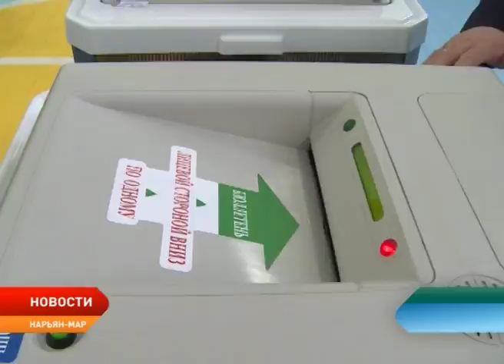Голосование в НШИ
В 8 часов утра в Ненецком округе свои двери открыл 51 избирательный участок. Рядом с ними были организованы концертные программы и различные акции. Так, на избирательном участке в первой школе прошла мини-ярмарка "В дар - за конфету! Разменная монета - конфета!» Именно за нее можно было приобрести любой товар, продажа выпечки была организована на избирательном участке в школе номер 3, номер 4, и номер 5. На участке в школе поселка Лесозавод выступил народный коллектив Шкатулочка. В Ненецком аграрно-экономическом техникуме была показана литературно-музыкальная композиция "Россия - Родина моя"Рядом, а вНенецкой средней школе имени Пырерки проходил праздник "День земли и спорта". На последнем мероприятии побывала Любовь Пермякова.